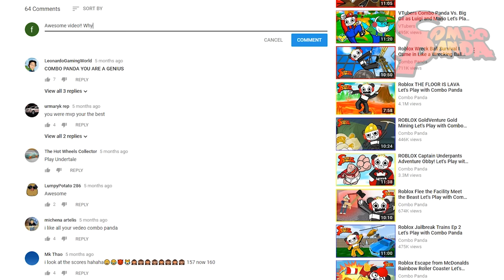Hello Neighbor I BEAT THE GAME Let's Play with Combo Panda